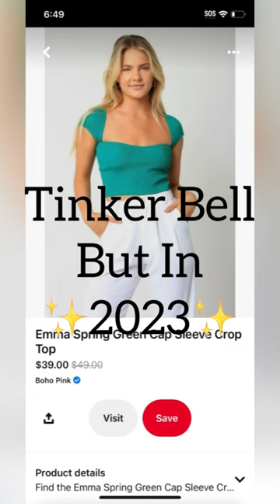✨2023✨drawing art fypシ artwork tinkerbell draw artthings watercolor watercolorpainting diy